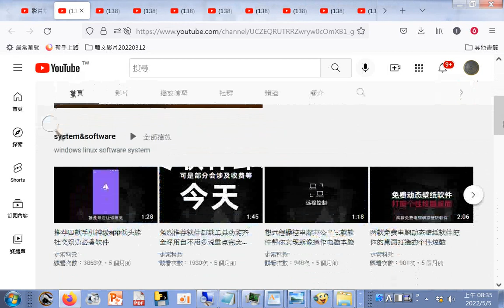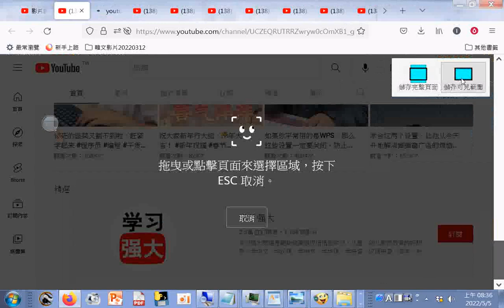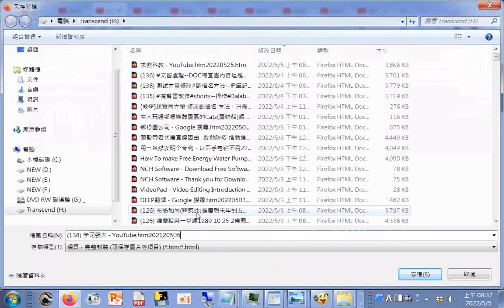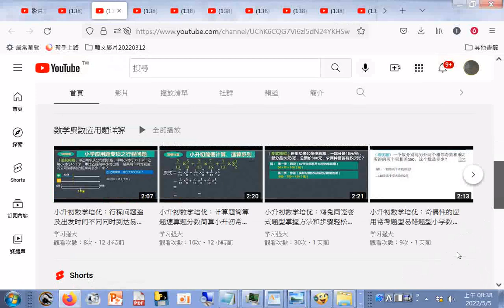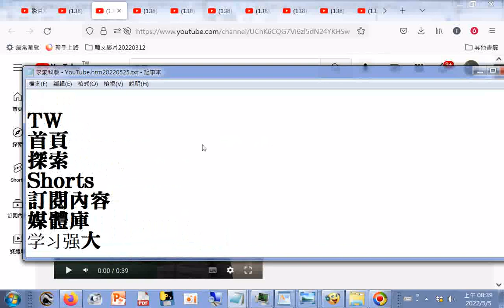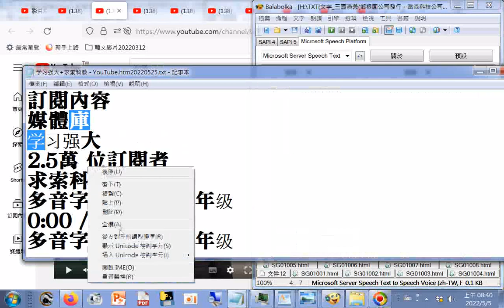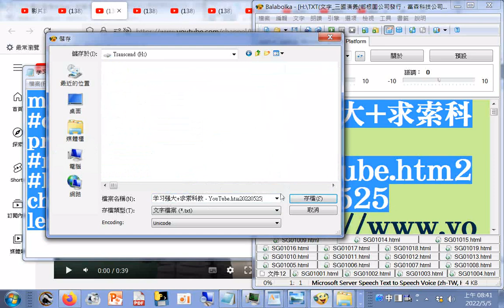分享 学习强大+求索科教 YouTube htm20220505#sharing